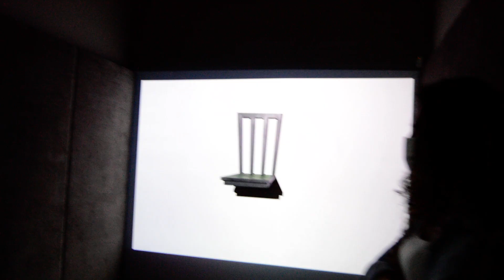Arkas Sanat Ulusal ve uluslararası müzeler ve koleksiyonlerle işbirlikleri içinde /1881 tv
''Mitler ve Hayaller'' sergisi İzmir'de